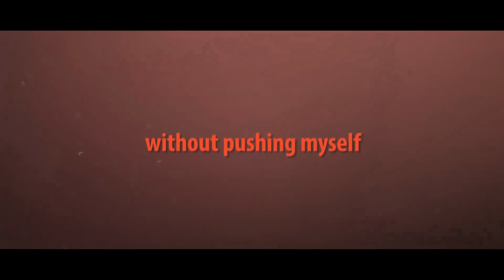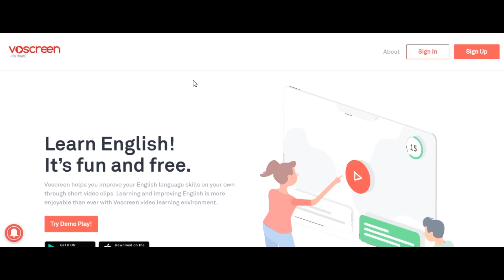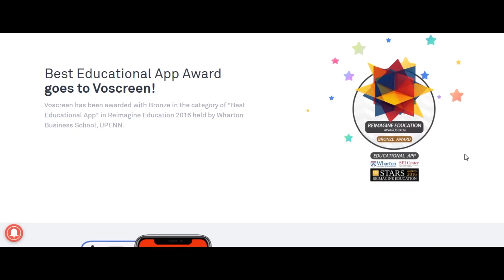WHAT I Did To IMPROVE my ENGLISH Listening WITHOUT PUSHING Myself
I've been learning English for 3,5 years and here is my essential tips/tools and easy strategy that I used to improve without pushing myself. What I exactly did to get from a level with 20% understanding of native speakers to watching movies and TV shows without subtitles and getting information about what's going on there and what was said.

Follow me on WebTalk - a GOOD place to PRACTICE your ENGLISH
(please use this link, I will get some points - You will get access to the platform)

--- How To Improve Your Speaking Skills (real success story)
--- What I Did to Improve My LISTENING (my story)
--- St Petersburg. View From The Inside (my first ever short documentary which won the first place in Documentary Challenge about a place where you are living)